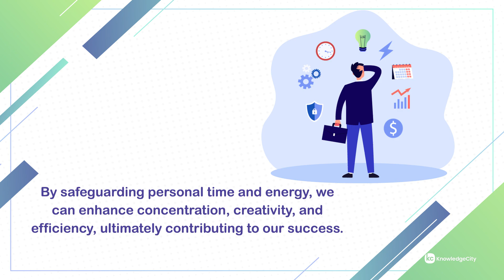How To Create Work-Life Boundaries? | KnowledgeCity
This video is from the Setting Boundaries and Avoiding Burnout online training course. Boundaries are limits that define where your needs and responsibilities begin and end. Boundaries are essential for maintaining personal well-being and achieving success in a career. These limitations protect your psychological health while also ensuring you can make progress at work. Neglecting your personal limits can lead to burnout, which is a serious level of exhaustion that comes from overextending yourself at work or at home. In our personal lives, setting boundaries empowers us to dedicate time to self-care, relationships, and hobbies. This supports our mental and emotional well-being, prevents exhaustion and boosts overall life satisfaction. But setting boundaries isn't just for yourself because it also contributes to creating a productive work environment. Professionally, boundaries enable us to keep our work focused, manage our time, and conserve our energy. By safeguarding personal time and energy, we can enhance concentration, creativity, and efficiency, ultimately contributing to our career success. Let’s take a closer look at burnout. It’s a state of extreme mental or physical exhaustion that’s caused by prolonged stress and poor work-life balance. Physical effects include: Chronic tiredness Poor sleep Headaches Muscle tension Digestive issues Weakened immunity And heart issues Burnout can also jeopardize mental health, raising the risk of anxiety, depression, and substance abuse. It can damage self-esteem, strain personal relationships, and hinder career progress. If we ignore it, burnout can create an ongoing cycle of stress and worsening well-being. People experiencing burnout might seem more negative, distant, and emotionally numb. Connecting with others could become challenging. Burnout can lead to decreased productivity, difficulty focusing, and lowered creativity. Tasks that used to be manageable might suddenly feel overwhelming. Activities that once brought joy might lose their appeal due to emotional exhaustion. Heightened irritability and feelings of hopelessness are other indicators of burnout. It negatively affects the workplace environment because it makes it difficult to engage, which reduces productivity and creativity. This results in lower-quality work and missed chances for innovation. High burnout rates lead to more employees leaving, seeking healthier work environments. A culture that doesn't address burnout can harm an organization's reputation and make it hard to attract and retain top talent. To prevent experiencing burnout, you can define your limits and responsibilities, which allows you to protect your wellbeing while also enhancing your career.